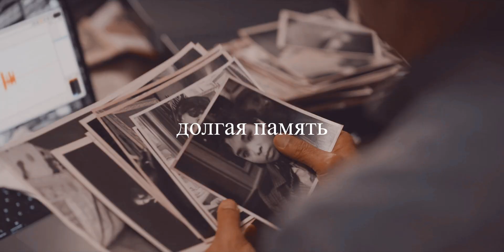электрический пёс | interview with the vampire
у этой песни нет конца и начала

show: interview with the vampire (2022)
song: аквариум - электрический пёс